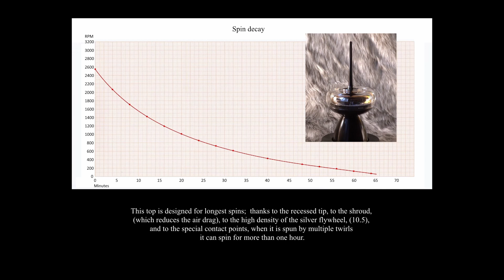The silver and ebony Simonelli spinning tops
The most expensive tops I have ever made.

Song cut in the end.